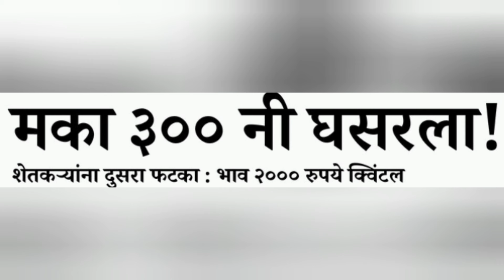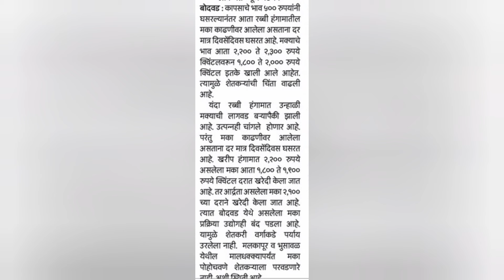25 मार्च 2024 धुलीवंदनाच्या दिवशी सकाळीच शेतकऱ्यांसाठी ब्रेकिंगन्यूज कापूसभाव ज्वारी सोयाबिन गहू मका